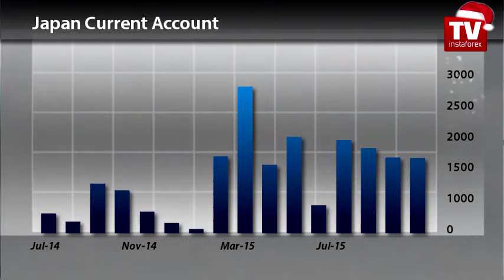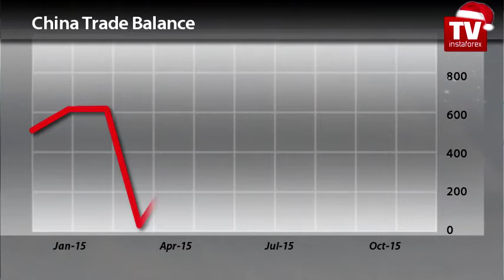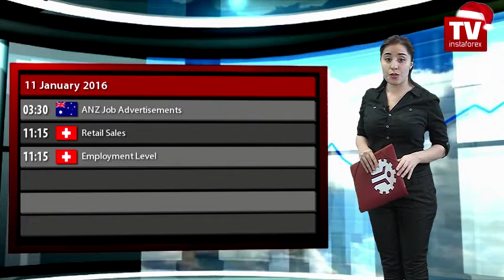Trader's calendar January 9 - 12